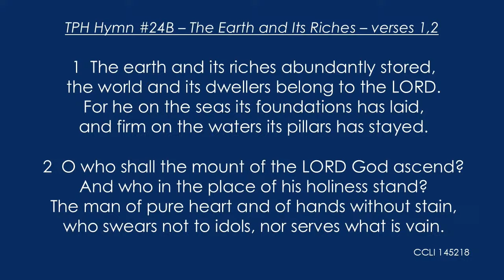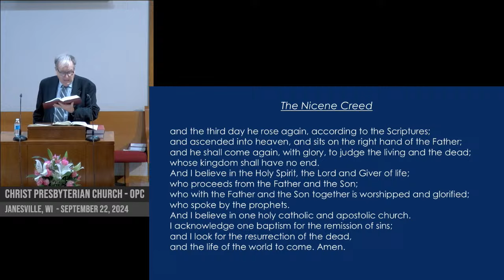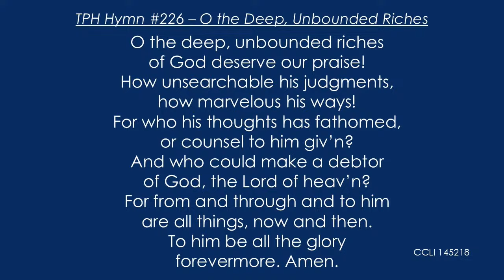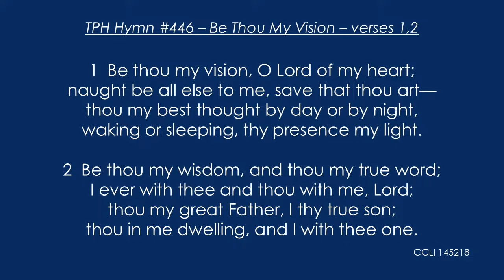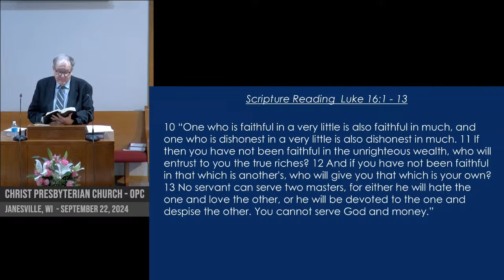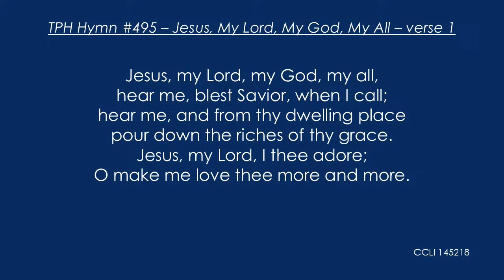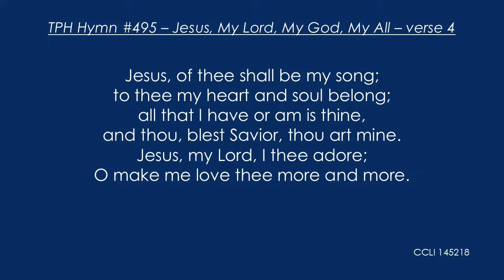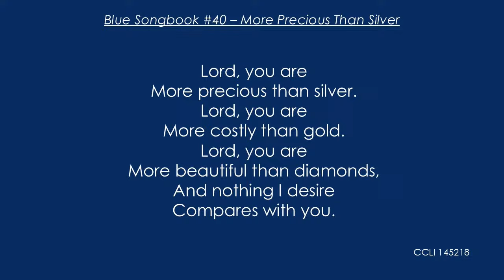Copy of CPC - AM - September 22, 2024